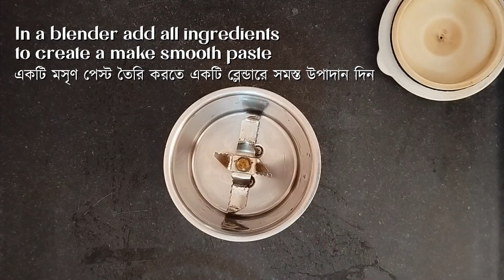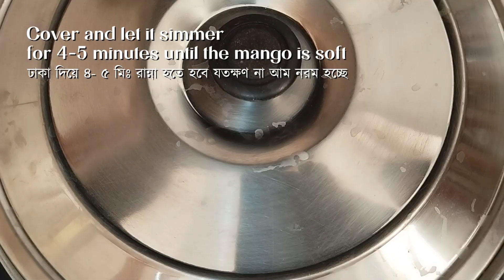South Indian Style Chicken Curry | সাউথ ইন্ডিয়ান চিকেন কারি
সাউথ ইন্ডিয়ান চিকেন কারি

Chicken.               500gm
চিকেন                    ৫০০ গ্রাম
Curry leaves.        20-25 pc
কারিপাতা               ২০-২৫ টি
Mint leaves          10- 12 pc
পুদিনাপাতা              ১০-১২ টি
Ginger.                1/1/2 inch
আদা                    ১/১/২ ইঞ্চি
Garlic.                      5-6 pc
রসুন                          ৫-৬ টি
Onion                          2 pc
পিঁয়াজ                         ২ টি
Green chili                 3 pc
কাঁচা লঙ্কা                     ৩ টি
Raw mango.                1 pc
কাঁচা আম                      ১ টি
Turmeric powder.       1 tbsp
হলুদ গুঁড়ো                    ১ চামচ
Red chili powder.       1 tbsp
লাল লঙ্কার গুঁড়ো           ১ চামচ
Sugar.                          1 tbsp
চিনি                              ১ চামচ
Salt to taste
পরিমাণমতো নুন

Method:-
প্রণালি:-
In a blender add tomato, ginger, garlic, onion and green chili to make smooth paste.
টমেটো, আদা, রসুন, পেঁয়াজ ও কাঁচা লঙ্কা ব্লেন্ডারের সাহায্যে পেস্ট করে নিতে হবে।
Heat oil in a pan and add chopped onion, fry it for a few minutes and add curry leaves, mint leaves . Stir it.
কড়াইতে তেল গরম হলে তাতে কুচানো পেঁয়াজ দিয়ে, একটু ভেজে নিয়ে তাতে কারিপাতা ও পুদিনাপাতা দিয়ে একটু নাড়তে হবে।
Add chicken pieces and fry it for a few minutes.
চিকেন দিয়ে কিছু সময় ভাজতে হবে।
Add turmeric powder, red chili powder,
 Masala paste mixed with chicken. Stir it.
হলুদ গুঁড়ো, লাল লঙ্কার গুঁড়ো, মসলা বাটা দিয়ে নড়ে নেড়ে ভাল করে চিকেনের সঙ্গে মেশাতে হবে।
Add salt. Reduce the heat to low, cover, and let it simmer for about 10-15 minutes, or until the chicken is cooked through and tender.
তারপর নুন দিয়ে আঁচ কমিয়ে ঢাকা দিয়ে ১০- ১৫ মিঃ রান্না হতে দিতে হবে যতক্ষণ না চিকেন সেদ্ধ হচ্ছে।
Open the let and add chopped raw mango, mint leaves and sugar combine very well.
ঢাকা খুলে কুচানো আম, পুদিনা পাতা ও চিনি দিয়ে ভালো করে মেশাতে হবে।
Cover and let it simmer for 4-5 minutes until the mango is soft.
ঢাকা দিয়ে ৪- ৫ মিঃ রান্না হতে হবে যতক্ষণ না আম নরম হচ্ছে।
Then add some water and stir to cook for a few minutes.
তারপর ঝোল রাখতে হলে সামান্য জল দিয়ে কিছু সময় ফুটতে দিতে হবে।
Add green chili and cover it. Turn off heat.
কাঁচা লঙ্কা দিয়ে ঢাকা দিয়ে গ্যাস বন্ধ করে দিতে হবে।
Serve with hot rice or roti, nun etc.
গরম ভাত বা রুটি, নান এর সঙ্গে সাউথ ইন্ডিয়ান চিকেন কারি পরিবেশন করতে হবে।